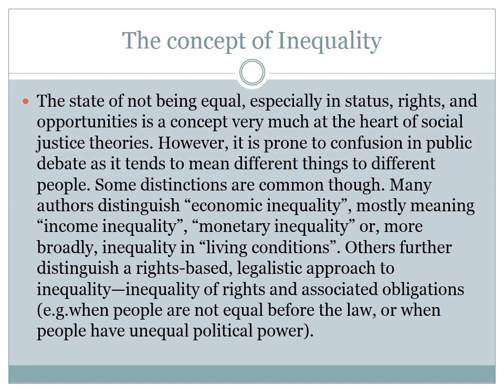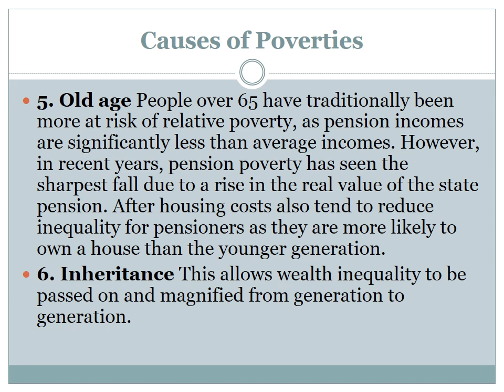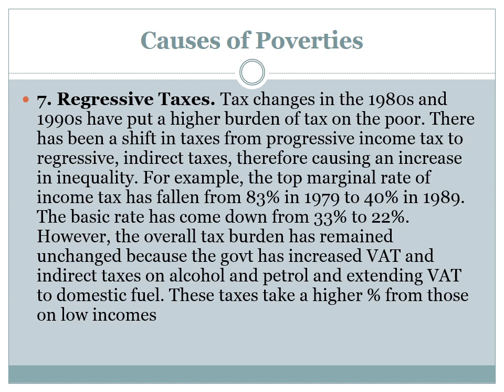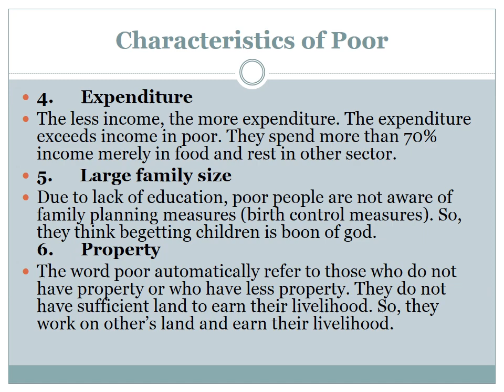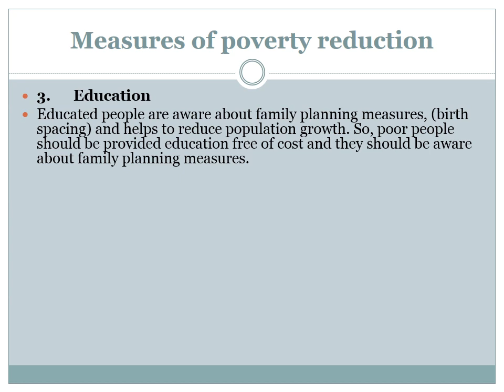poverty and inequality 2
Poverty and inequality